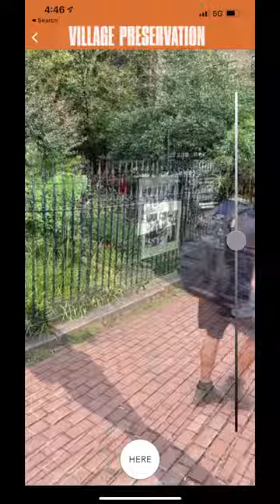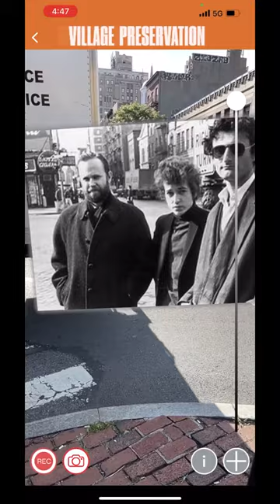Village Preservation (GVSHP) x Membit: "Village Voices" Exhibition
augmentedreality history historytour westvillage nyc nychistory THIS WAS MADE WITH nocode - Membit's patented Human Positioning System allows you to make hyper accurate AR like this with no QR codes, no posters, and no repeated scanning. Plus it works everytime unlike many of the other solutions which fail when lighting conditions are different, or truck is parked in the way, or there are too many people.

It is no secret that GreenwichVillage, the EastVillage, and NoHo neighborhoods of New York City were home to a group of prolific creatives -- musicians, activists, writers and artists. However, plenty of present-day residents and tourists mill around these lower Manhattan neighborhoods without considering all of the rich history that surrounds them.

Village Preservation (GVSHP), devised a unique way to engage the public, revealing some of the unseen history through an interactive exhibition titled, “Village Voices.” 21 outdoor shadow boxes placed throughout Greenwich Village, the East Village and NoHo honor acclaimed figures like James Baldwin, Jackson Pollock and Lorraine Hansberry.

Membit provided the augmentedreality component to the BobDylan and Billie Holiday boxes. and begin at Christopher Park in Greenwich Village to experience these exclusive images of Dylan and Holiday in AR. Membit’s patented Human Positioning System™ allows passersby to see the photographs of the two singers exactly where they were originally taken.

The shadowboxes will be available for viewing until Wednesday, October 13, 2021.